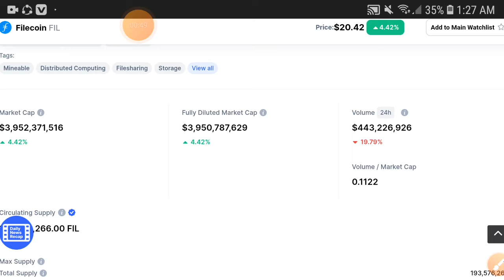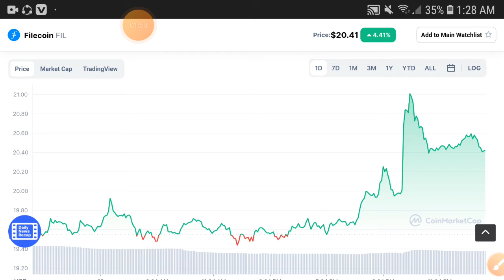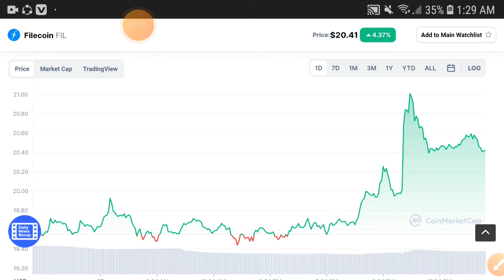Filecoin Only for Holders || Filecoin Price Prediction! File Today Update